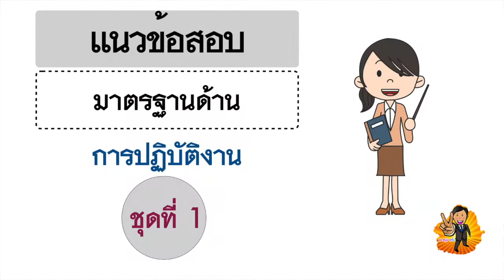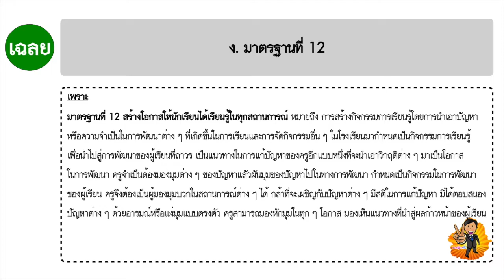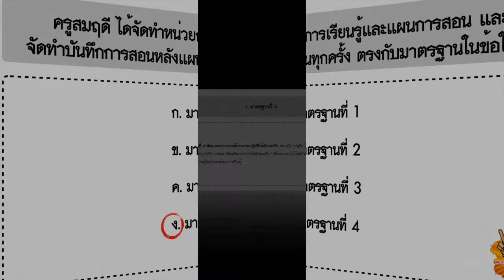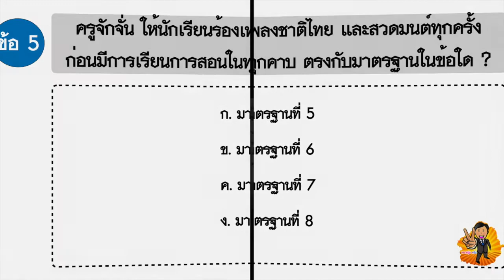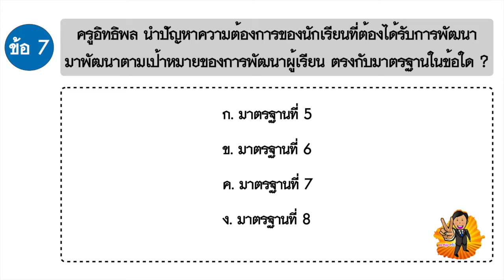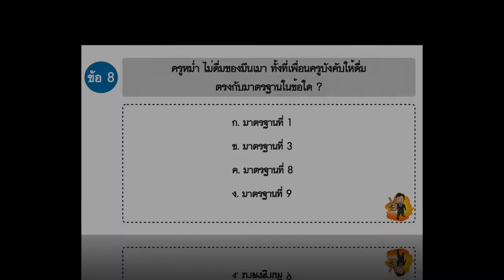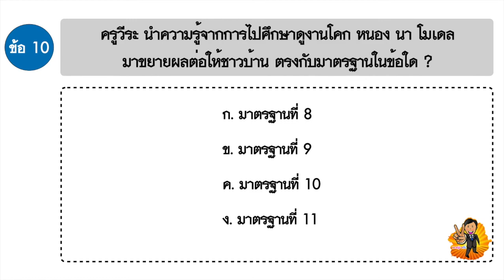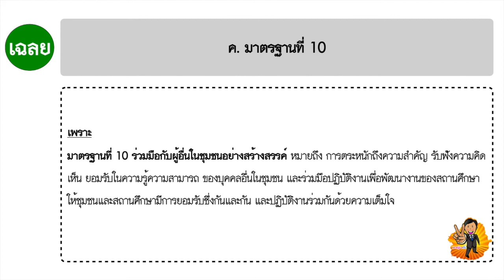แนวข้อสอบมาตรฐานด้านการปฏิบัติงาน ชุดที่ 1